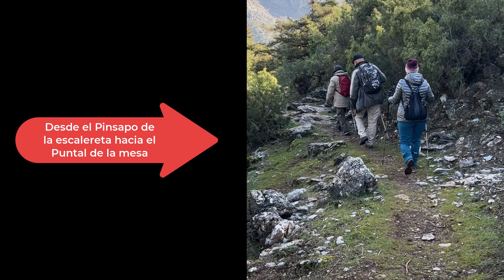Puntal de la mesa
Visitamos el pinsapo del Puntal (de candelabro) y posteriormente disfrutamos de un ventoso y magnifico mirador, justo donde acaba el Puntal de la mesa en la parte baja de la Sierra de las nieves